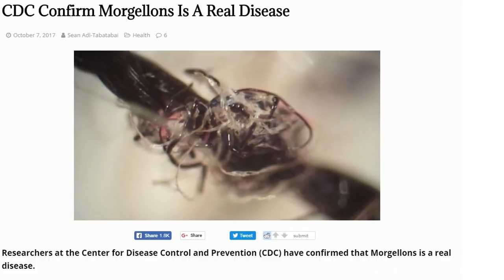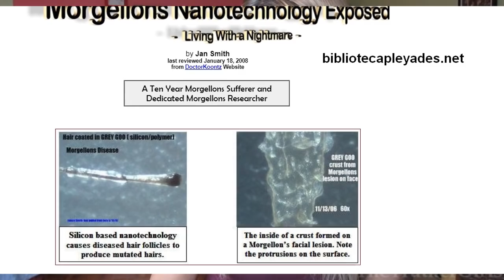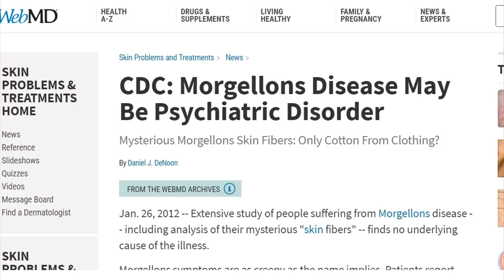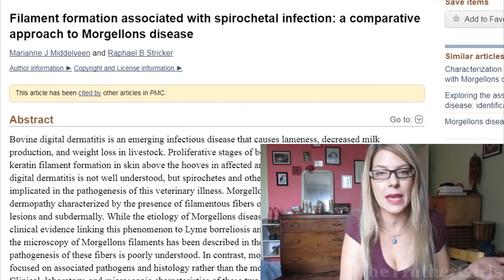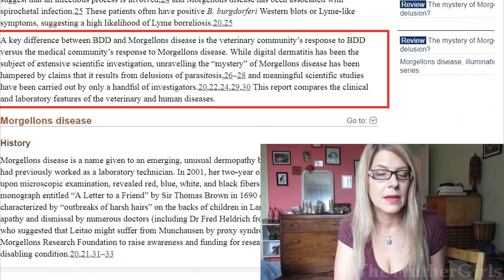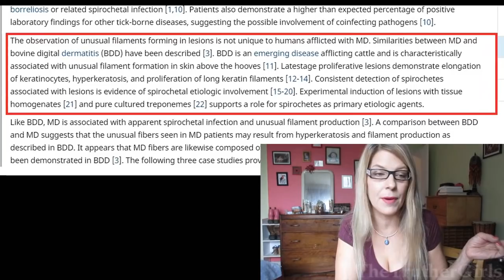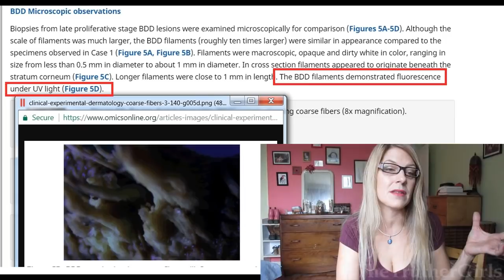CDC CONFIRMS MORGELLONS IS A REAL DISEASE ? (Study implies Lyme coinfection)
Although the CDC's original study conclusions were a downer to Morgellons sufferers, a new study has confirmed it as a real disease and even shows some insights into what may be causing it.